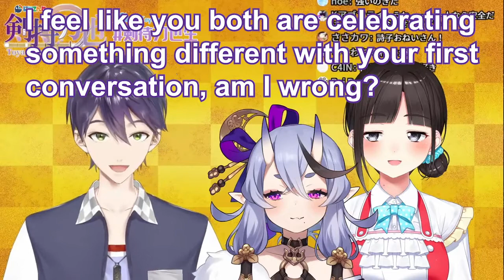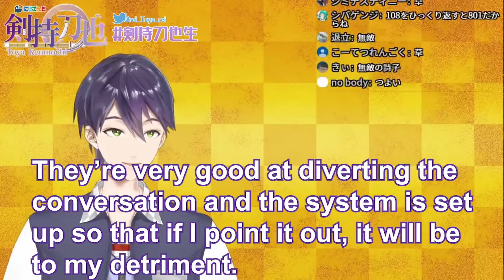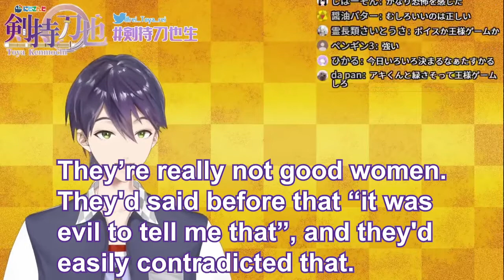【Eng Subs】【Rev】Suzuka Utako and Rindou Mikoto look at Togabito with fujoshi eye【SKB club Nijisanji】